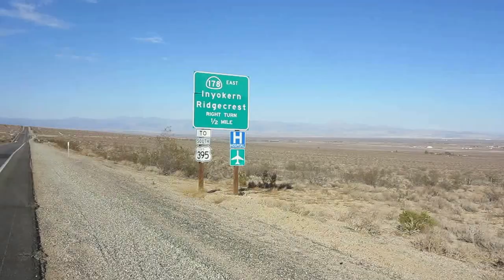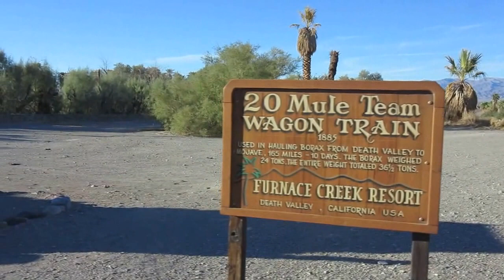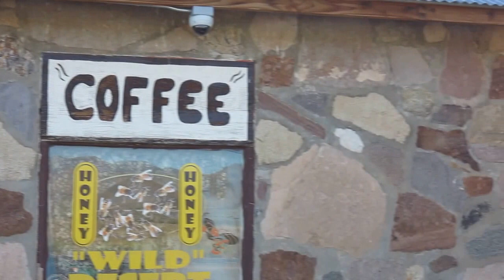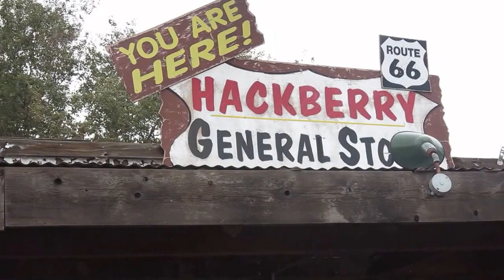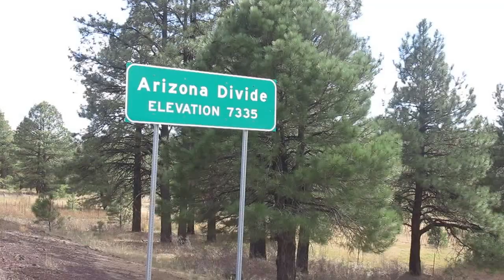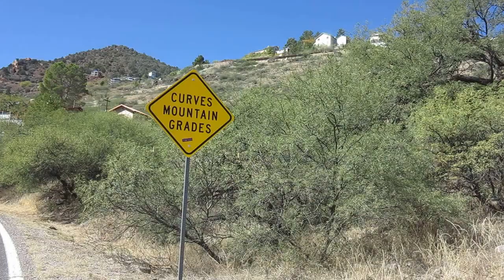LAX - PHOENIX2014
bicycletrip LA - Death Valley -LasVegas - Sedona- Phoenix
oct 2014